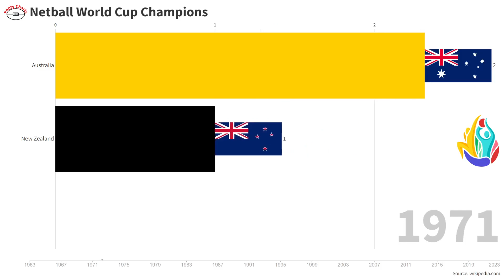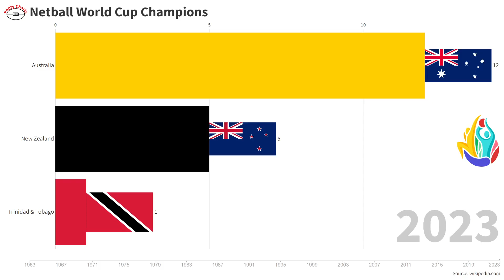Netball World Cup Champions (1963 - 2023)